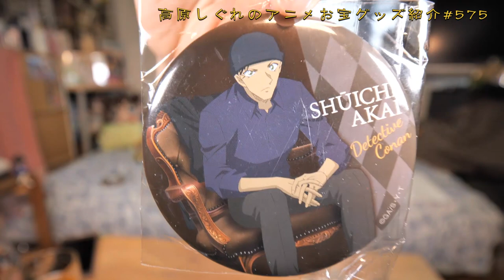《取扱注意 灰原哀》アニメお宝グッズ紹介#575 【名探偵コナン アニメイト購入特典 コースター＆缶バッジ】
アニメ大好き！高原しぐれがコレクションをしているアニメグッズを中心に紹介していきます。